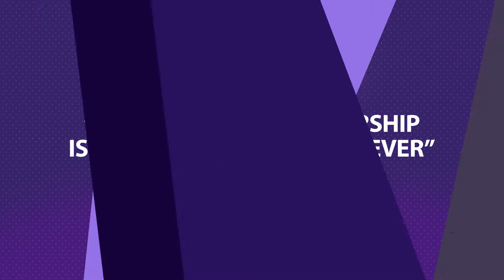What Is Authentic Leadership? And What Isn't It?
In this Video Seminar, Nicholas Barnett discusses the topic of 'Why Authentic Leadership Is More Important Than Ever'.

Our community has lost faith in the leaders of our institutions because there has been a lack of alignment between what they say they stand for and some of the things their organisations do. Employees and the community are crying out for authentic leadership that can admit mistakes, say they are sorry and take substantial steps to bring about transformational change. Authentic leaders know that fundamental and lasting change on the inside is needed before it will be consistently exhibited on the outside. And that is the same for individuals and organisations alike.

In the full Video Seminar Nicholas Barnett explores 4 questions:

1.      What Is Authentic Leadership? And What Isn't It?
2.      Why Is Authentic Leadership More Important Than Ever?
3.      Can Leaders Become More Authentic And If So, How?
4.      Is Authentic Leadership Compatible With Sustainable High Performance?

This video is an extract from the full IIDM Video Seminar - Why Authentic Leadership Is More Important Than Ever presented by Nicholas Barnett.